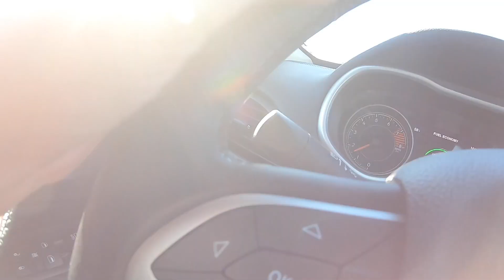Happy Wedding Eve Day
Well, I'm officially getting married!

While we weren't able to have the wedding that we wanted because of COVID-19, we figured out a way to have a small wedding with just our family. Rachel & I wanted to get married and this atrocious pandemic wasn't going to stop us.

Here is the day before our actual wedding, our wedding eve!

If you want a little more Chwalik in your life, you can explore all my content